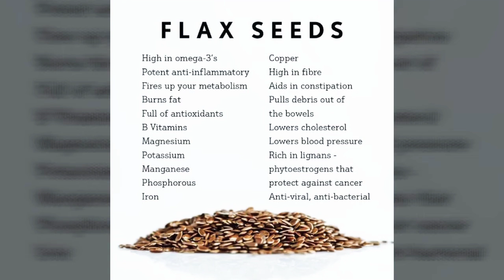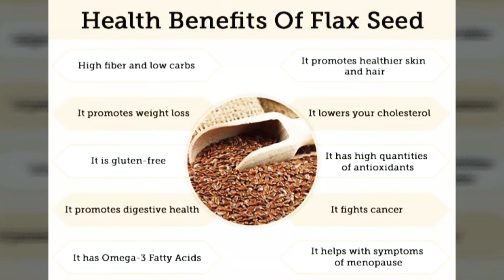अलसी के त्वचा के लिए जबरदस्त फायदे | flaxseed uses and benefits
Twacha ke liy alsi ke fayde